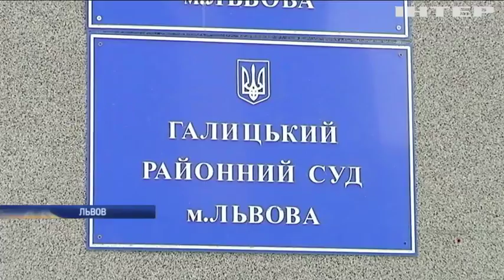Экс-милиционер получил условный срок за смертельную аварию